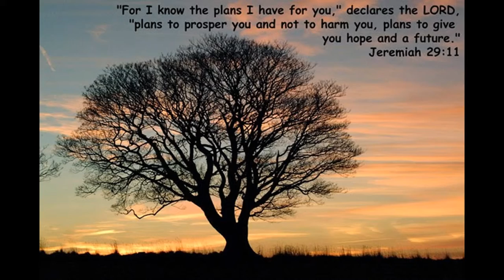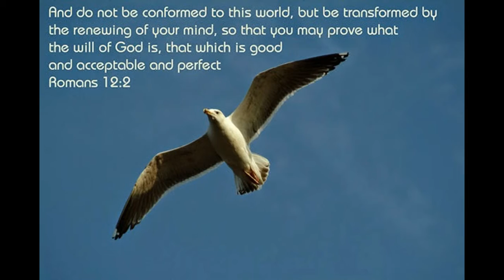Little Sayings from the Bible